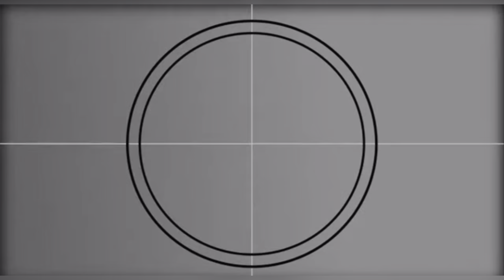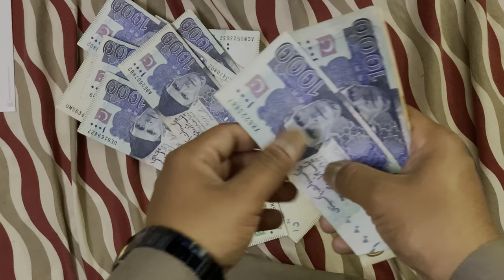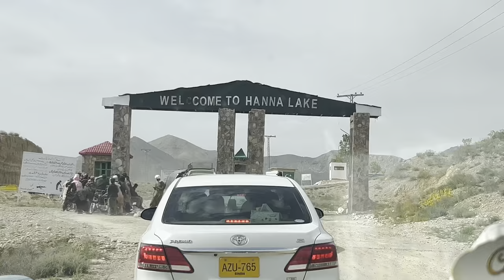GUESS MY EIDI😱"Ultimate Eid Celebration: Eidi, Fun, and Adventure at Hanna Lake!"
"Join us for an unforgettable Eid celebration filled with joy, laughter, and cherished Eidi! 🎉 After a heartwarming morning of festivities, we embark on an exciting journey to explore the breathtaking beauty of Hanna Lake. From serene boat rides to thrilling adventures, come along as we create unforgettable memories in the company of loved ones. Don't miss out on this epic Eid adventure! EidCelebration HannaLake FamilyFun"